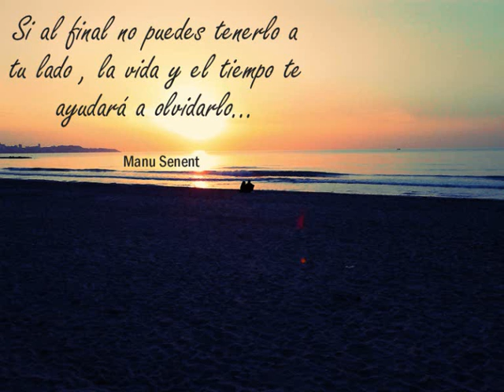Manu Senent - God